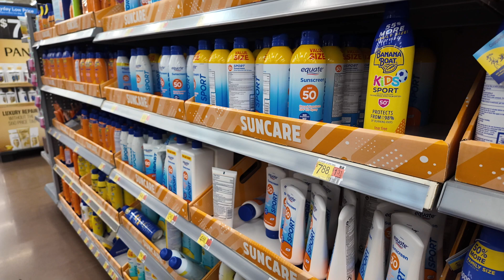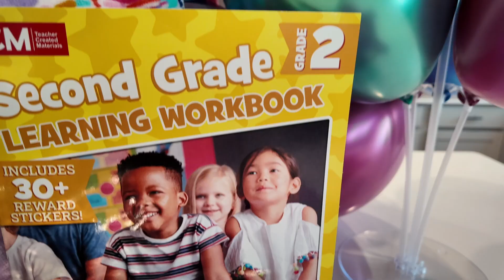MAKING A KIDS SUMMER BASKET ON A BUDGET! | DIY GIFT BASKET IDEAS | KIDS SUMMER ESSENTIALS UNDER $100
DIY KIDS SUMMER GIFT BASKET & IDEAS ON A BUDGET! | KIDS SUMMER ESSENTIALS | SUMMER 2024

Summer is here and I’m making a fun, budget gift basket! With summer camp starting, in this video I go shopping at Wal-Mart for all the kid’s summer essentials. PLUS - I’m doing it all for less than $100! Then I’m setting up and decorating this summer gift basket to surprise my 7 year old!

A B O U T   M E :
Hi Yall - I’m Taji, your resident Melanated Maker! I make videos sharing DIY and home makeover projects and the life lessons I’ve learned that go beyond the lumber and power tools. If you like DIY, are a creative or if you just like listening to the inner dialogue of a chatty, stressed out mom, I would love for you to subscribe so you can follow along.

T I M E S T A M P S :
0:00 intro + let’s celebrate the start of summer with a gift basket
1:15 shop with me at wal-mart
2:38 setting up the gift basket
6:11 summer essentials haul + what I bought at wal-mart
7:08 my go to balloon setup (no helium required!)
8:50 the reveal!
9:40 outro + the kids reactions!

S H O P :
- Nail Gun
- Power Drill
- Trim Puller
- Miter Saw
- Table Saw
- Kreg Rip Cut
- Sanding Block
- Caulk Gun
- Kreg Jig Pocket Hole System
- Side Mount Drawer slides
- Bottom mount drawer slides
- 1 ¼” Kreg Pocket Screws
- 1” Nails

N E W   H E R E ?  G E T  C A U G H T   U P :